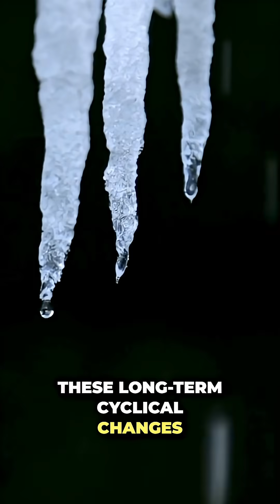NASA's Earth Science, Tracking 40 Years of Change!